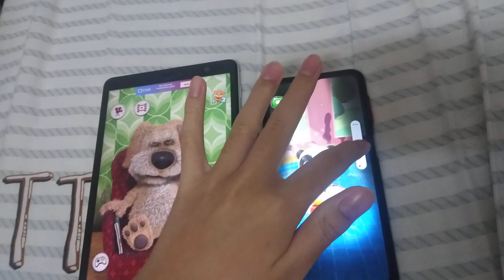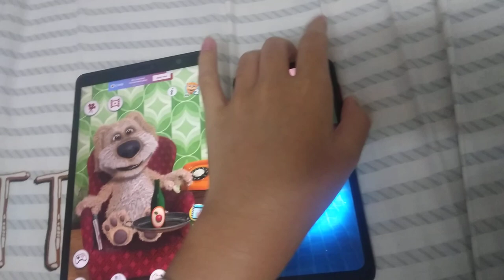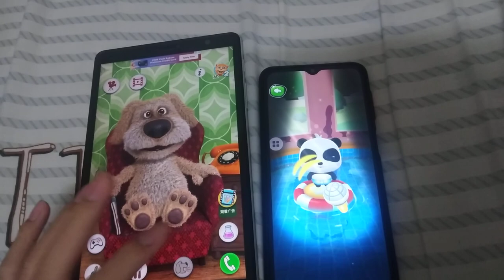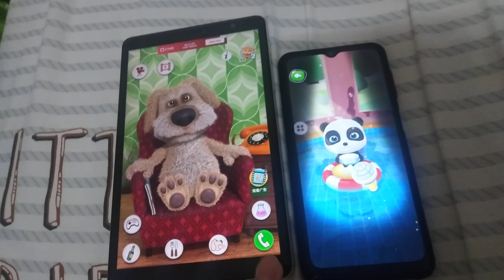Talking Ben & Talking Kiki Echo 788